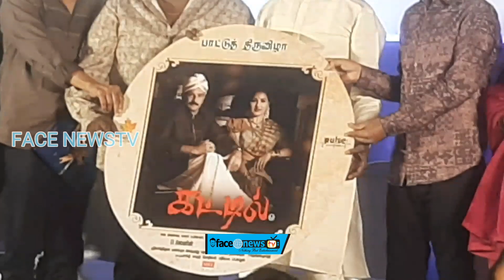"கட்டில்" திரைப்பட இசை வெளியீட்டு விழா | வைரமுத்து, ஶ்ரீகாந்த்தேவா,மதன்கார்க்கி,EV கணேஷ் பாபு,லெனின்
FACE NEWSTV

You Tube :-

MATHIOLI MUSIK